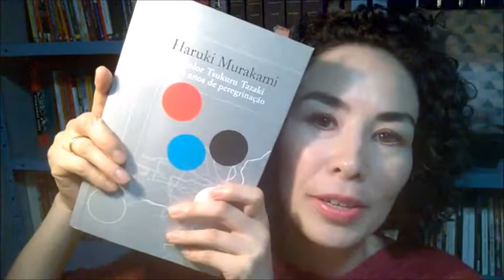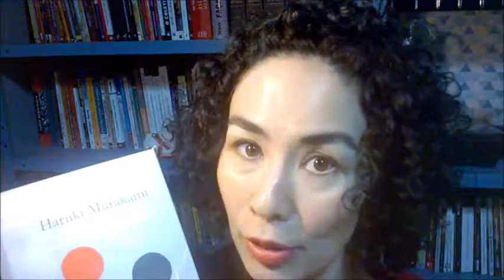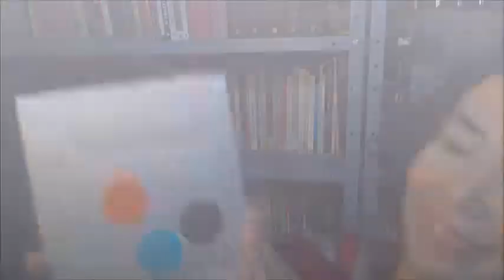Depressão no livro "O incolor Tsukuru Tazaki"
Exemplo de como pode ocorrer um processo de depressão através do livro "O incolor Tsukuru Tazaki e seus anos de peregrinação", de Haruki Murakami.